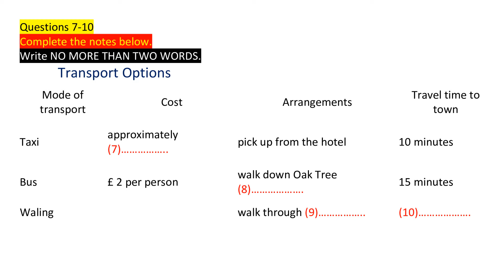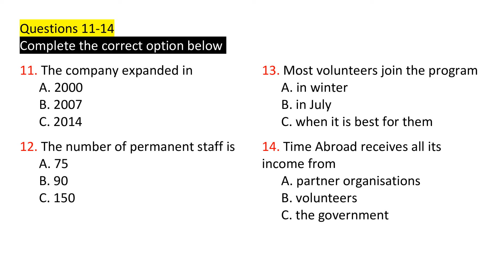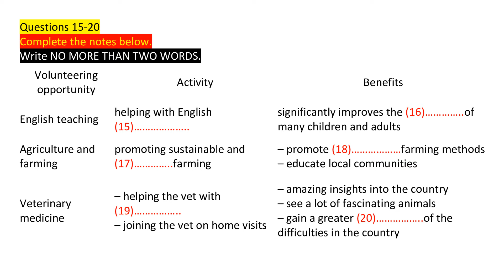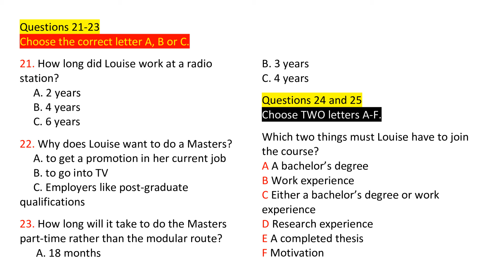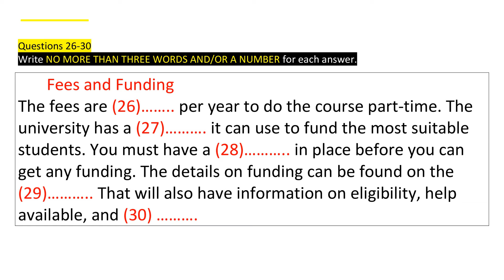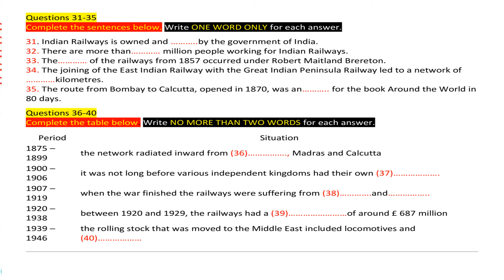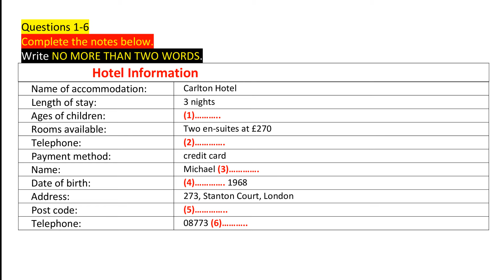Hotel Information IElTS Listening | IELTS Listening Practice Test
With the help of Hotel Information IElTS Listening student improve their listening skill and increase  their ielts band score
Hotel Information IElTS Listening
Hotel Information  Listening
Hotel Information IElTS Listening with answers
new house ielts listening
new house listening
new house listening with answers